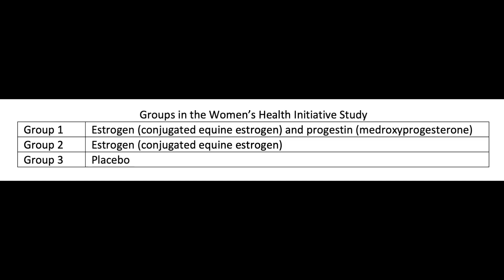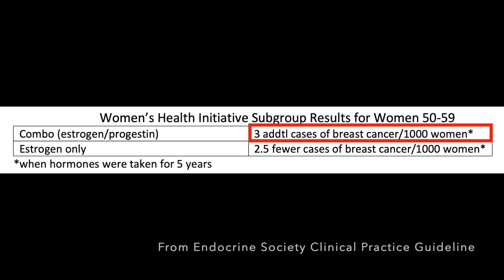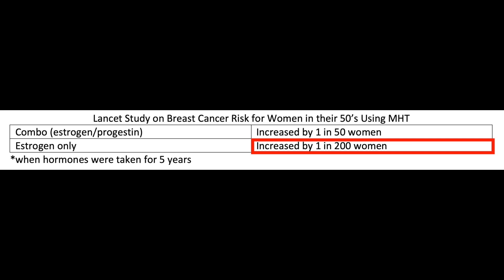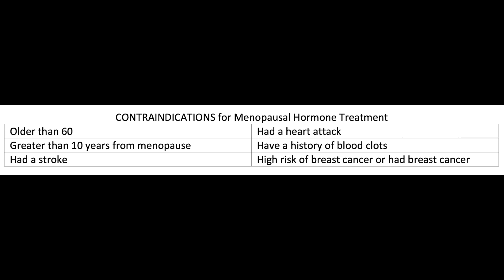Menopause Series - Part I - Hormone Replacement Therapy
Dr. Christy explains the pros and cons of using Menopausal Hormone Therapy with updated data and easy to understand charts.

REFERENCES:
Breast cancer risk statistics:

CLINICAL OBSTETRICS AND GYNECOLOGY
Volume 64, Number 4, 793–802